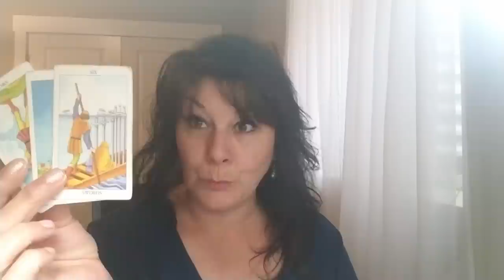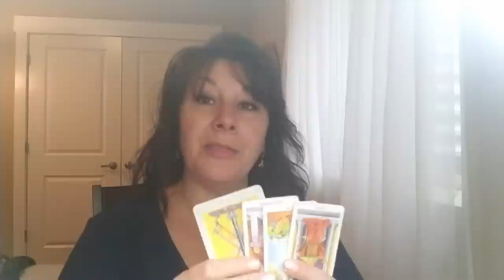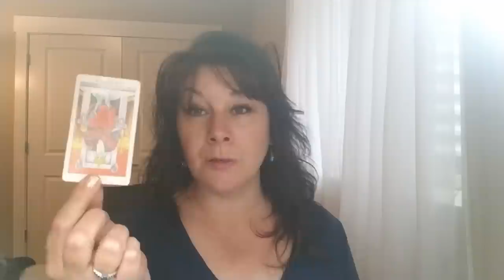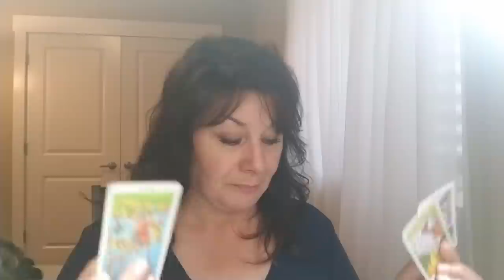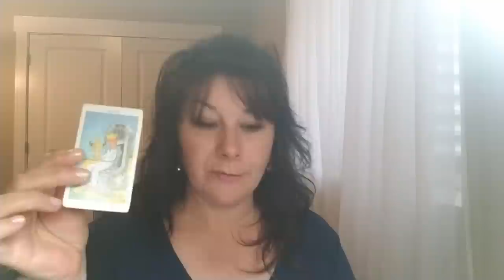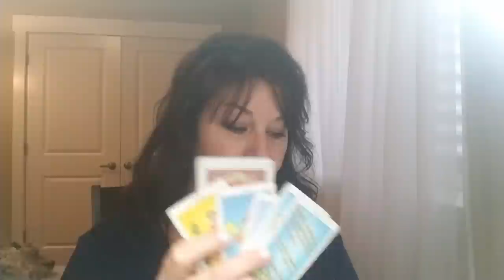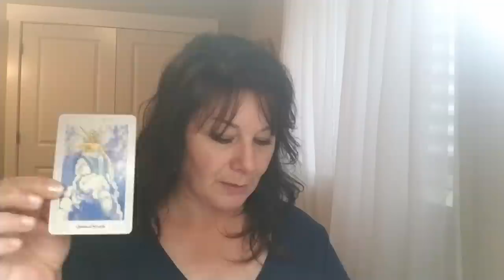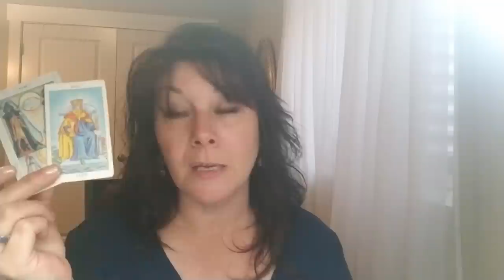TAURUS - THE RISE OF THE KING OF FIRE (THEY ARE BACK & DIFFERENT)